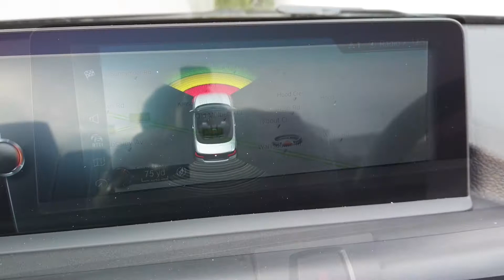BMW 2 Series M240i Convertible offered by Norman Motors, Dorset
Make & Model : BMW 2 Series M240i Convertible
Location details
Bournemouth Dealership
214-222 Wallisdown Road,
Bournemouth, Dorset,
BH10 4HZ

Poole Dealership
266 Bournemouth Road,
Poole, Dorset,
BH14 9AN